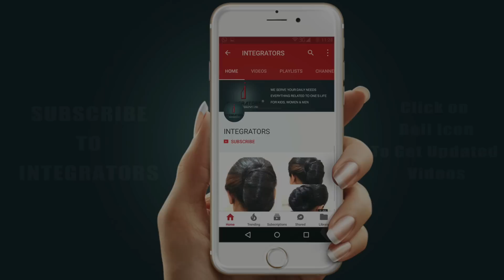Classic Donut Bun | Bun in 1 Minute | Quick and Easy Hairstyles | Integrators